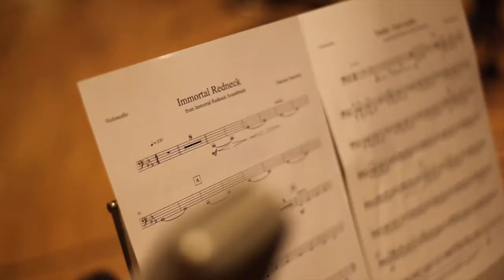Immortal Redneck - Soundtrack Promo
Music composed and produced by Damian Sanchez.

"Immortal Redneck" guitars and banjo by Ivan Llopis.
Additional guitars, flutes and vocals by Damian Sanchez.
Additional strings recorded by Ensemble Palau.

Recorded and Mixed by Damian Sanchez at Millenia Estudios.
Additional recordings by Vicente Sabater.
Soundtrack produced by Sonotrigger.

Album art by Crema.